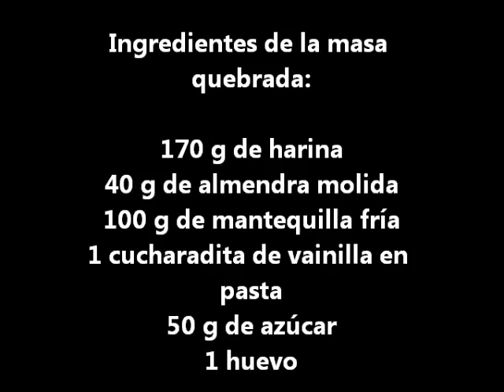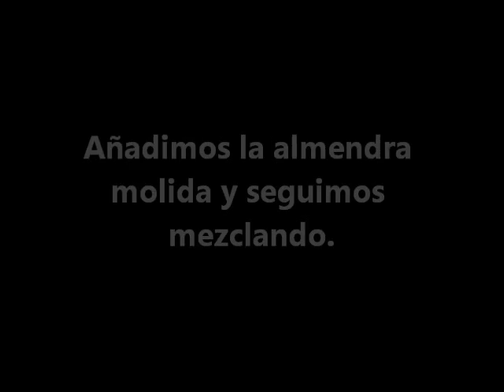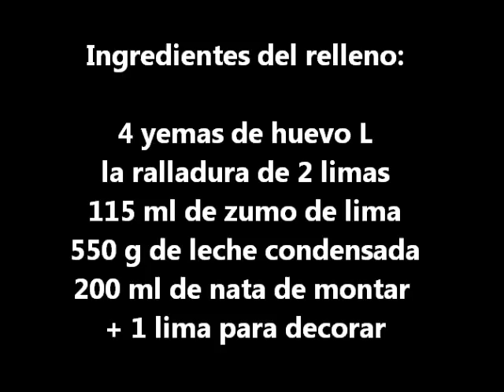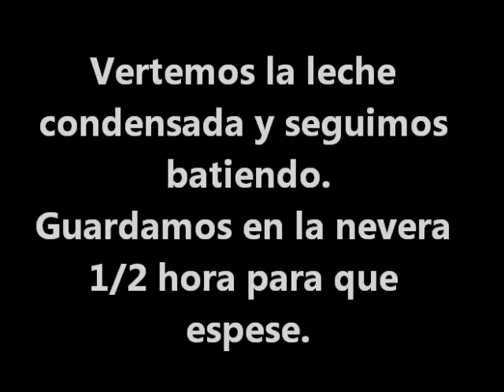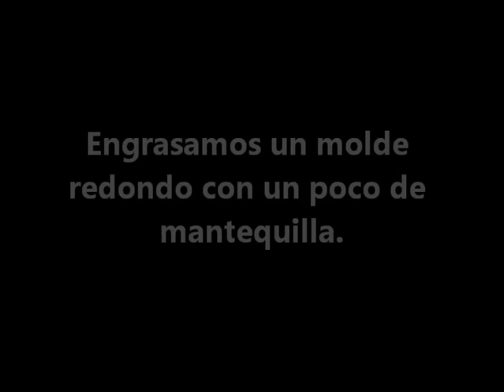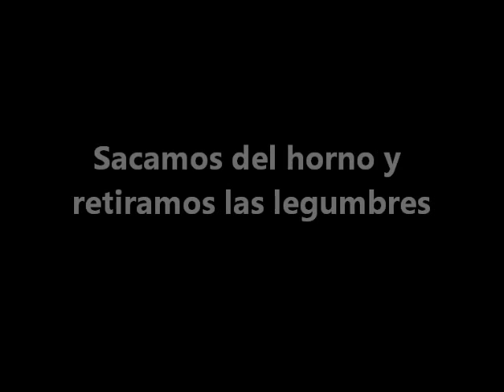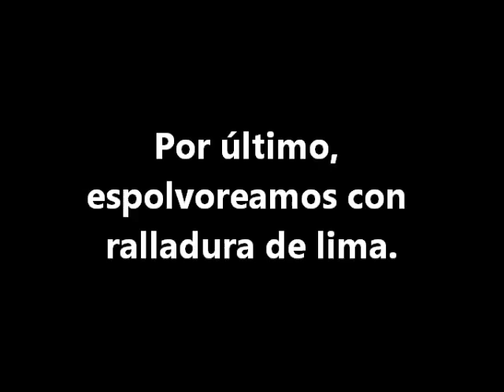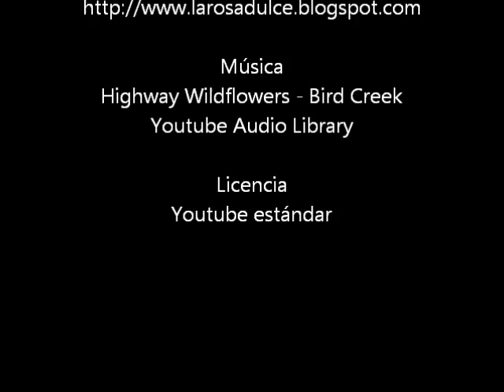Tarta de lima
Tarta de lima con base de masa quebrada y relleno de leche condensada. Puede utilizarse leche condensada sin lactosa, receta en este enlace